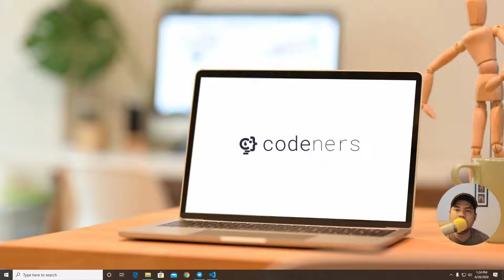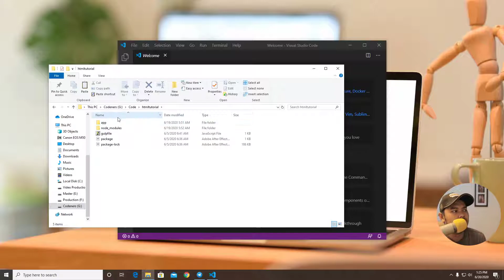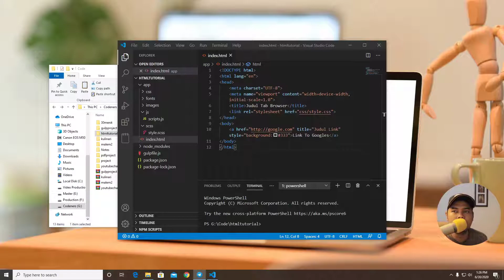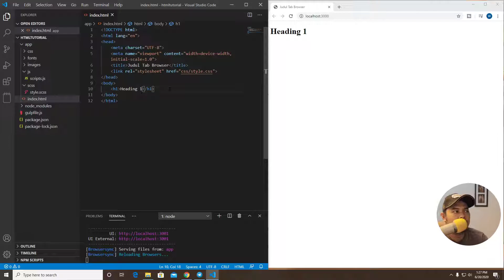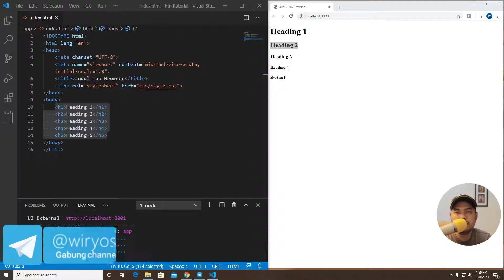Belajar HTML: 4 Heading Pada HTML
Assallamualaikum Wr.Wb
Halo sobat, kali ini saya mau sharing tentang HTML tutorial, Heading pada html. penasaran materinya kaya apa? yuk langsung dilihat videonya

Oh iya, bagi yang mau filenya bisa gabung di channel telegram codeners ya. Nanti saya akan taruh filenya disitu.

Jangan lupa buat share channel ini ke temen-temen kalian ya. Bisa itu gak boleh sendirian, harus bareng-bareng biar kita bisa sama-sama maju.

Nah untuk yang belum follow instagram dan juga facebook saya bisa langsung di add ya.

Klik lonceng untuk dapatkan notifikasi video terbaru dari saya.
Terima kasih sudah berkunjung ya, kalau ada pertanyaan langsung aja ditanyain dikomentar, atau ada yang mau request tutorial bisa langsung dm saya di facebook atau di instagram ya. request terpilih akan saya jadikan tutorial di channel ini.